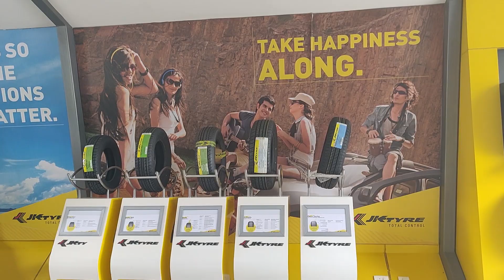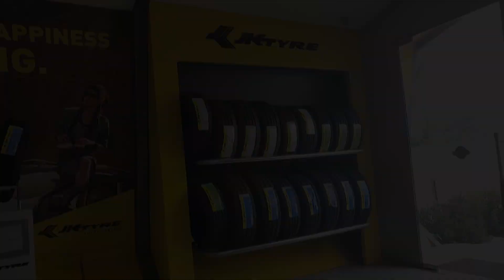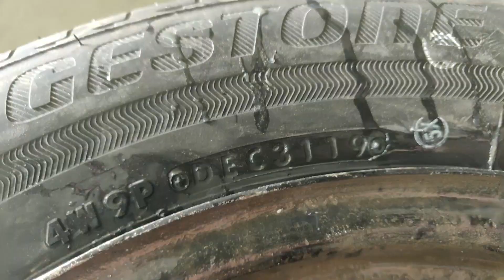NEW TYRE FOR FORD FIGO NEXT GEN | 175/65 BRIDGESTONE | 2019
Hi Everyone,

In this video we are going to change the tyre for Ford Figo Next Gen, I have find the best tyre like BRIDGESTONE, MRF, MICHLIEN, YOKOHAMA etc., Which tyre is best for indian road. Please see the video and check which tyre is suitable for your Hatchback.

Bangood:
SJ6 Lens
SJ6 Screen Protector

GoPRO Hero 7 Black Action Camera
SJ6 Legend Action Camera
SJ6 Legend Mic
SJ6 Legend Battery Charger
Duct Tape
Shot Gun Mic
Tripod Mount
Tripod Ballhead
Saddel Bag
Knee Gard